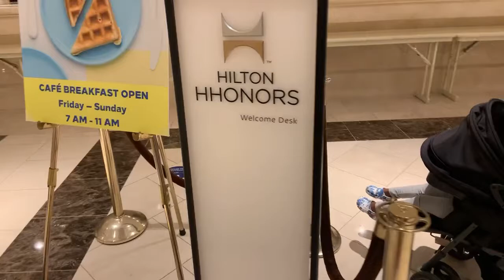Hotel Living Vlog | Los Angeles, California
Did you enjoy this video?  Please leave us a

We are King, Bee and Summer Lillie.  We started our YouTube channel in 2017 after we eloped 2 months into dating.  We have been unapologetically sharing our fearless journey through life, marriage, parenting and digital entrepreneurship. We spent all of 2021 as digital nomads living in hotels across the US.  We now live in a luxury loft that we manifested and we are enjoying creatively designing our future. On our channel, you will find value on how to make money online, candid convos of our growth journey, hotel and luxury living vlogs, hospitality reviews, 5D mindset, positivity, personal development and so much more.  We give a behind the scenes look into our lifestyle as frequent travelers with elite membership status across multiple brands.  Join us as we explore all things luxe & minimalist.

Join Our Email List and stay in the loop! 💌

Check out our honest and helpful reviews on Yelp and nominate us for Yelp Elite!

Connect with King 👇🏾

Connect with Bee 👇🏾

Forex, Binary, Crypto & Commodities Signals👇🏾

AI Trading Bot Technology👇🏾

One on One Coaching with Bee

Monetize your skills & social media.  Start selling digital products and build a new e-mail list  (masterclasses, memberships, e-books, etc) on Gumroad 👇🏾

Create your $12 website with Shorby👇🏾

Download social media templates and create a branding kit 👇🏾

Need a Binary Options broker?  Create a FREE account with our favorite broker, Pocket Option.  You have the ability to create a DEMO account and practice the strategies you learn here on our channel or from our Binary Options 101 Masterclass.

Here’s $5 on LYFT 👇🏾

Here’s $30 on DoorDash 👇🏾

We Eloped After Dating for 2 Months!

Travel
Travel Restrictions
Hilton
Hilton Diamond Status
Hilton Honors Diamond Status
Hilton Honors
Hilton Diamond Status Benefits
Marriott
Marriott Hotels
Hotels
Hotel
Marriott Bonvoy
Marriott Bonvoy Hotels
Marriott Bonvoy Card
Marriott Titanium Elite
Nomad
The nomad
Digital nomad jobs
Remote Jobs
Remote work
Remote work jobs
Make money on your phone
Binary trading
Options trading
Forex
Forex trading
Best forex trading
What is forex
What is trading forex
Best forex platform
Pocket option trading
Pocket option app
Day trading coach
Quotex trading
Quotex binary options
Neville goddard
Florence Scovel schinn
Wayne dyer
Growth mindset
What is personal development